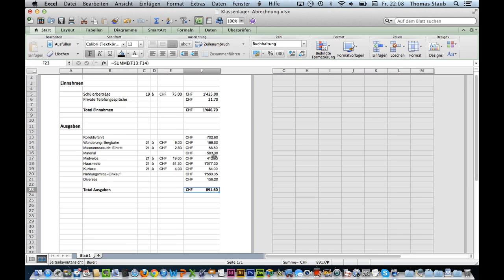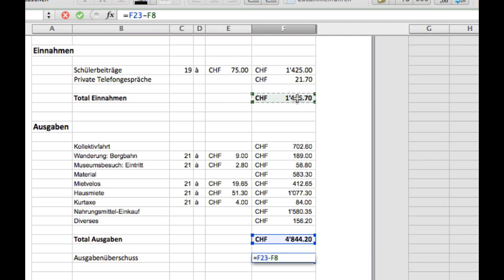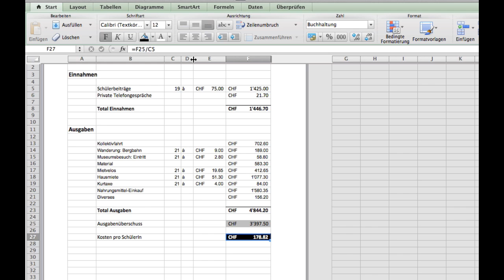Kurs Microsoft Excel 2011 Mac: 25 Tabellenkalkulation Finish